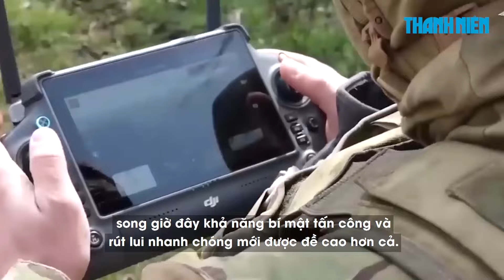Điểm xung đột: Quân Israel tiến vào Li Băng; xe tăng mất đất diễn?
Israel cho biết giao tranh dữ dội đã nổ ra với Hezbollah ở miền nam Li Băng hôm 1.10 sau khi lính dù và biệt kích của họ tiến hành các cuộc tấn công ở đây. Quân đội Israel cho biết các hoạt động ở Li Băng bắt đầu vào tối 30.9 và có sự tham gia của sư đoàn tinh nhuệ 98. Sư đoàn này đã được điều động từ chiến trường Gaza sau nhiều tháng đối đầu lực lượng Hamas ở đó.

TIMESTAMP
0:00 Trailer
0:14 Israel bắt đầu tấn công trên bộ tại Li Băng
2:28 Triều Tiên phát thông điệp cảnh báo mới tới Mỹ
5:52 Xe tăng mất "đất diễn" khi UAV lên ngôi ở Ukraine
11:30 Ấn Độ lên kế hoạch loại biên, nâng cấp xe tăng T-72 để xuất khẩu
13:30 Kết thúc

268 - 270 Nguyễn Đình Chiểu, Phường Võ Thị Sáu, quận 3, TP HCM